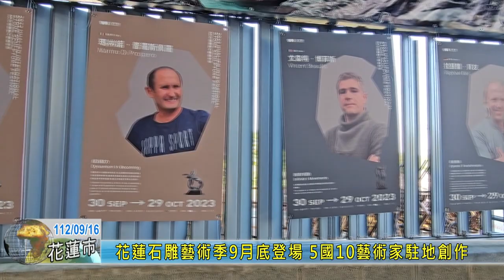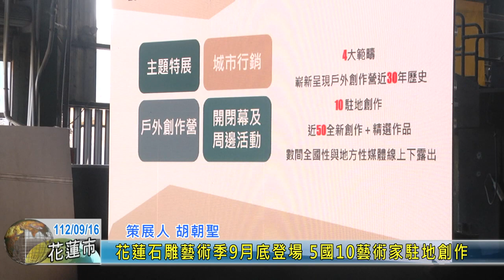20230916 01 花蓮石雕藝術季9月底登場 5國10藝術家駐地創作